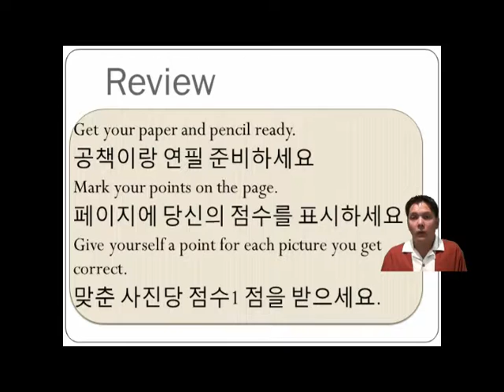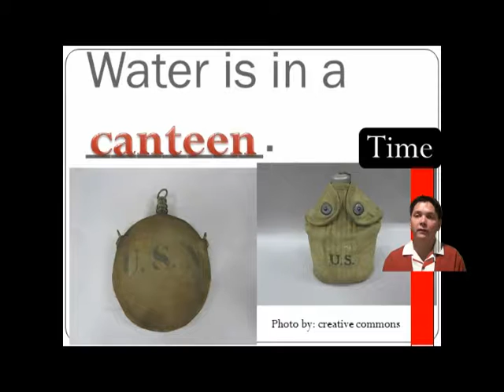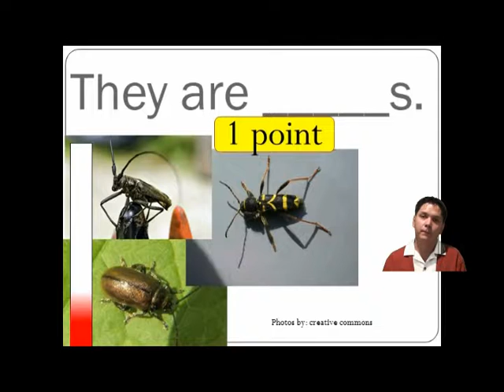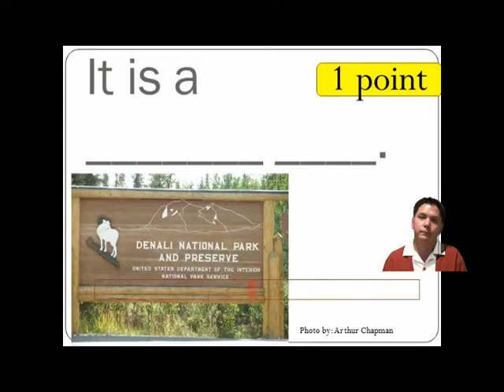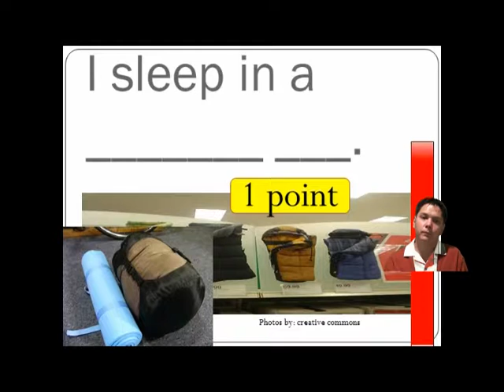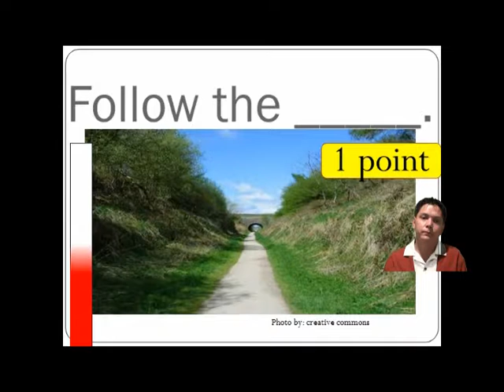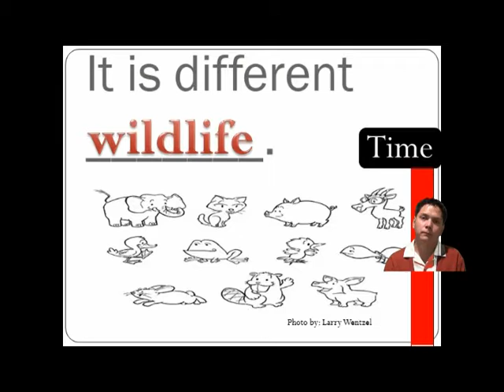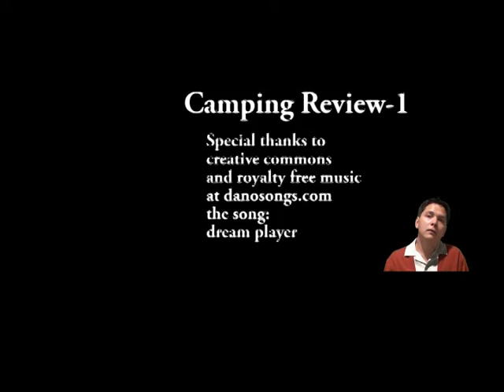(level 10) 9-b Review Basic English (캠핑)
Review Lesson 9-b:  Vocabulary and Basic English (Camping)
(레벨 10) 복습 9-b: 어휘: 캠핑
Click the link to access free homework and translation for this lesson.
웹 링크를 클릭하여 무료(숙제, 한국어 번역) 영어 레슨에 들어갈 수 있습니다.